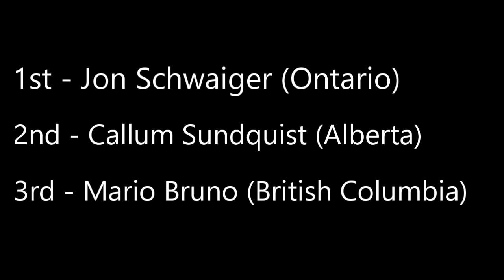2018 Canadian National Championships DMT Men's Senior Finals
2018 Canadian National Championships Double Mini Men's Senior Finals.

Competitors (in order):
Callum Sundquist (Alberta)
Justin Lefaivre (Quebec)
Zach Blakely (Alberta)
Mark Armstrong (Alberta)
Clay Mcintyre (Ontario)
Loic Cremer (Alberta)
Mario Bruno (British Columbia)
Conar Tomalty (British Columbia)
Ryan Sheehan (Alberta)
Jon Schwaiger (Ontario)

Hi there! I have been making videos during my own free time since 2009 to help the sport of Trampoline Gymnastics grow and to make sure everyone has access to some of the biggest competitions in the world! If you would like to support me please do so Any support is much appreciated! Thanks!

*Please note: This event was originally posted as the entire event by FIG, They should be given credit for this media and this is just a highlight reel/compilation.*